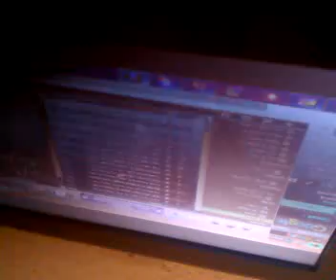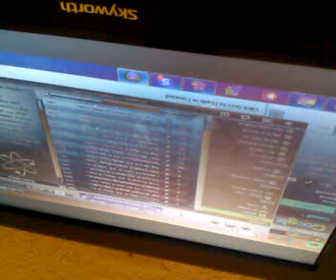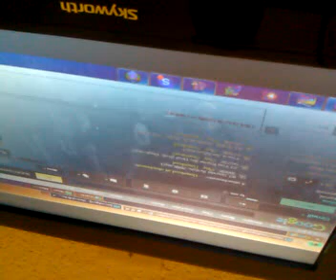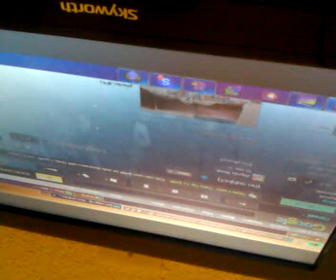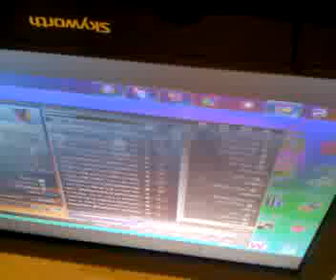GHETTO SLiCKO RADiO SHOW (Vegas)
Recorded on my Android phone. with the Ustream Mobile App